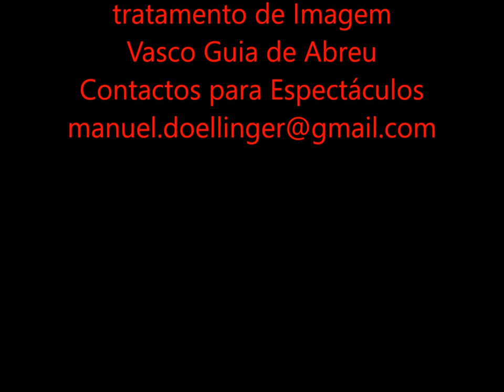DOELLINGER CD Entre Mares REVELAÇÃO